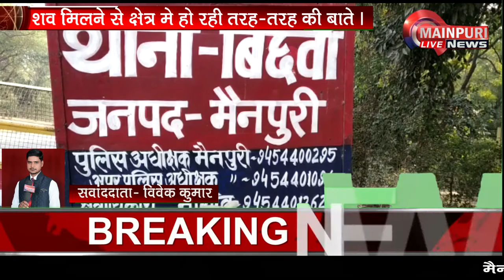विछवां में नवजात शिशु का शव आखिर किसने फेका ?